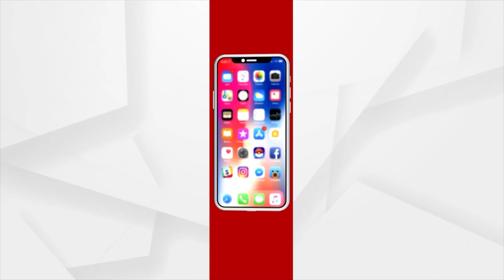Children Should Prioritize Sports As Career Option: Coach Sudipta Nanda